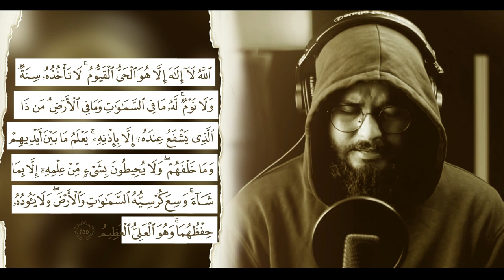Holy Qur’an Relaxing Tilawat - Surah Baqarah Ayat 255 | قرآن كريم آية الكرسي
Surah Baqarah Ayat 255 - Holy Qur’an Relaxing Recitation
By Shamsul Haque

quran recitation
Surah Baqarah
কুরআন তিলাওয়াত
shamsul haque
ayat ul kursi
relaxing quran
healing quran
hearttouching ayat
macca madina
hajj 2023
bangladeshi vlogger
waz daily